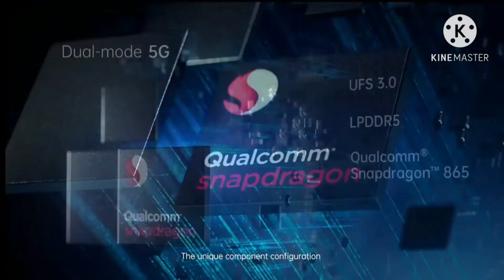SAMSUNG GALAXY S21+, S21 ULTRA HERE,TRAILER OUT ALL FEATURES 2021 BY SK TECZ...💯💥💥